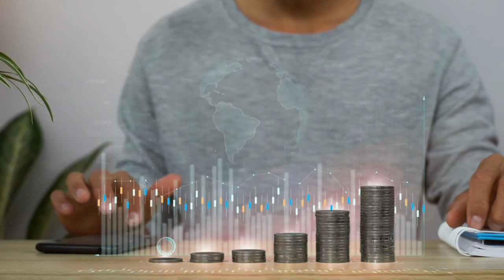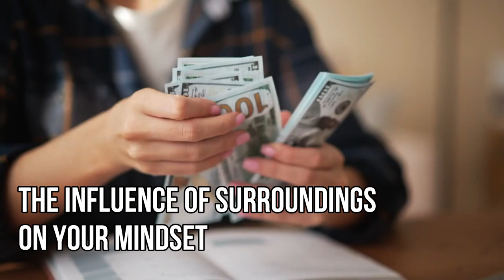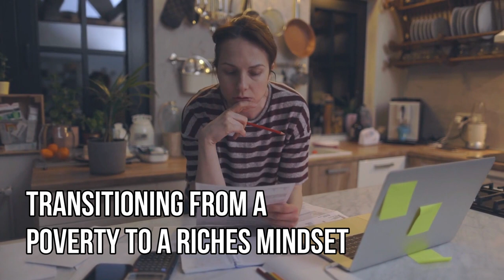Poverty VS Riches Mindset Unveiled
In this video, we unveil the difference between a poverty and riches mindset and how it impacts one's financial situation. Discover the power of beliefs, the role of financial education, the impact of risk-taking, and how money management is a key differentiator. Learn about the influence of your surroundings and how to transition from a poverty mindset to a riches mindset.